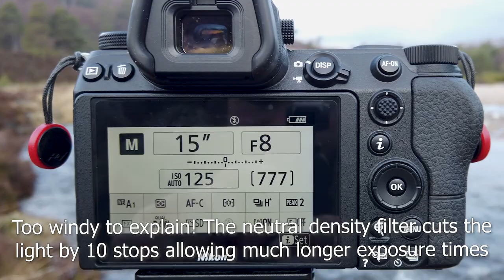Trying out Long Exposures and Timelapse ​| Nature Photography in Scotland | Nikon Z7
I had a free morning in the Cairngorms but it was too windy to go up on the hills looking for wildlife, so instead I decided to have a go at long exposure photography. In this video, there’s timelapse with the DJI Osmo Pocket and Nikon Z7, as well as long exposures using an ND-1000 filter on my Nikon 24-70mm f/2.8 lens, and a couple of pictures of a Red Deer stag I met in the woods too. This was more about having a go at the different techniques rather than getting a particular image, and I think it worked out quite well. I’ll definitely be trying some epic waterfall and/or seascape photos using the ND filter sometime soon!

Music: "Moonlight" by ANBR & "Countdown to the End" by Mikki Aglaganov

You can find more of my photographs on my - the site has just been reconstructed and went online in December 2018.